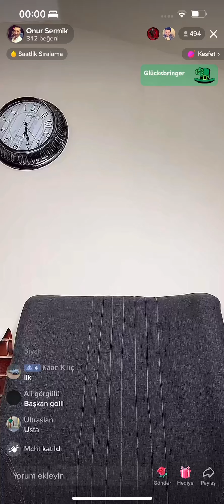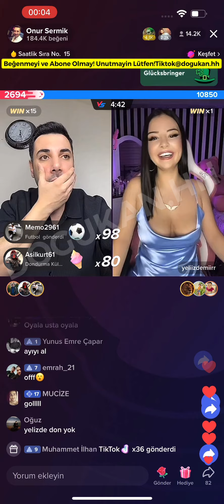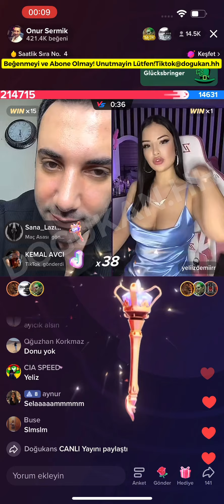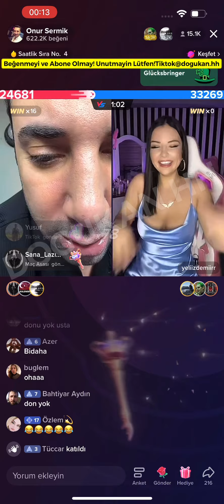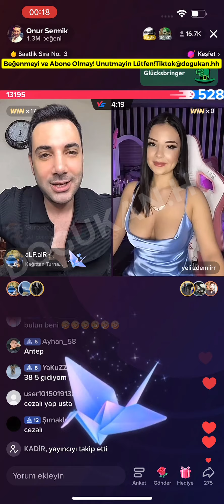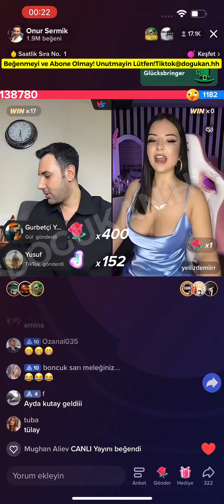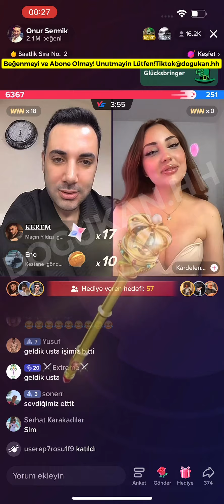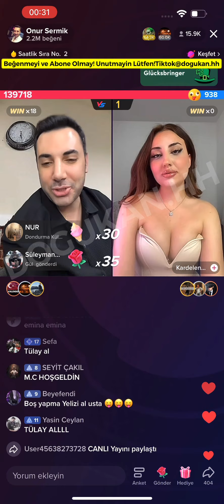🔴 Onur Sermik 16.03.2023 (Part 1/2) Tiktok Canlı Yayın